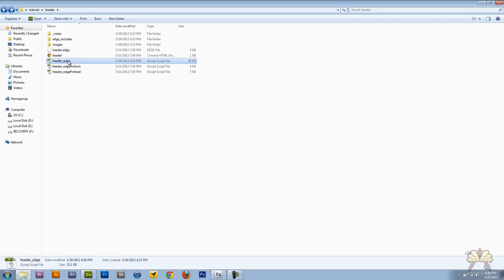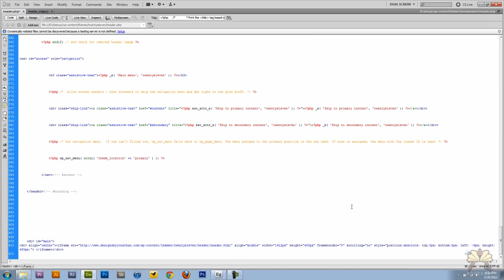How To Publish Your Adobe Edge Project To Your Website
In this tutorial I explain how to publish your Adobe Edge project to your website in it's own file. I also explain how to publish the project into an existing web page.